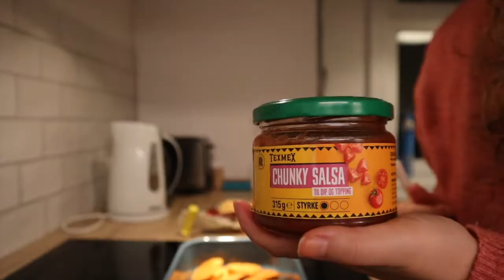WHAT I EAT IN A DAY TO LOSE 35 POUNDS // 24 hour plan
I am approaching the next weight loss goal at 35 pounds and I thought I would do a new what I eat in a day. Here you go!

Heisann from Norway. My name is Julie and I am a gryffindor vlogger with interests for books, decluttering and health. I am a rebel (The Four Tendencies) and I love to try out new things which is why I created this channel. Join me here on YouTube for all the adventures life has to offer!